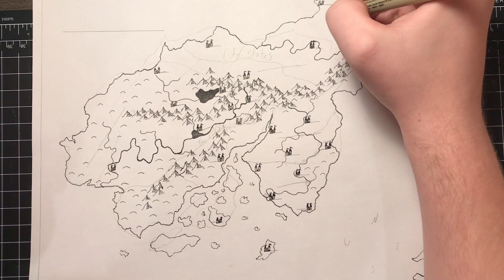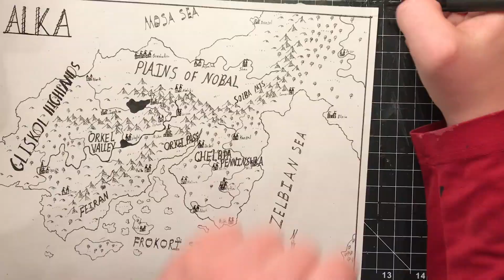A Map of Alka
Alka is a landmass on Ukala. It features several kingdoms, including the Kingdom of Nasha in the Plains of Nobal, The Kingdom of Orithan in the Orkel River Valley and the northern part of the Chelbpa Penninsula, The Monosi City States in the Gliskol Highlands, and the Chelnask in the southern region of the Chelbpa Penninsula and the islands in the Frokori Sea.
World Building
 The relationship of the Kingdom of Chelnask and Orithan is filled with tension, several wars have been fought over the Peninsula for control of the Zelbian and Frokori seas. It was for this reason that Chelnask seized control of the islands in the Frokori seas and founded the cities of Marb and Ioka. However, these two cities act more like city states, paying their taxes to the King of Chelnask, but not taking direct orders from him. To the North, the Kingdom of Nasha holds the great dry plains, known for their skilled horsemen which have served their use in both defense of the Kingdom and the ongoing wars between Orithan and Chelnask. Nasha is also known for some of the nomadic peoples who live their known as the Hashis and the Folah who herd sheep and goats.